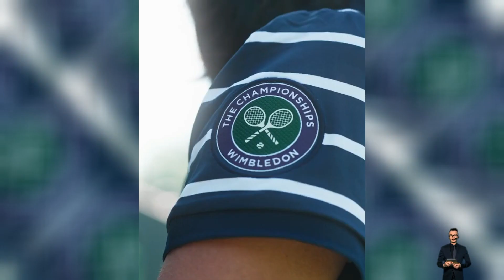ROYAL NEWS! Princess Catherine made a mistake playing tennis with Roger Federer at Wimbledon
She can topspin or have the royal touch! Roger Federer, a tennis great, agreed to come out of retirement for a special event on Wimbledon's renowned grass courts thanks to Catherine, Princess of Wales.
The ball boys and ladies from Wimbledon joined Kate Middleton and Federer in advance of the start of the Grand Slam competition next week.
While Federer was serving at the baseline, Middleton learned how to give the Swiss athlete the ball by assuming the role of ball lady. Middleton successfully caught the returning ball without allowing it to bounce.
Middleton was hailed for her "good catch," but Federer swiftly showed why he was the tournament's all-time male winner with eight singles victories.
Middleton made a joke with Federer as the two exchanged places, saying, "Any tips on my serve at the same time would be very helpful."
Twenty-time Grand Slam champion: "The serve looks excellent.
They also engaged in some mixed doubles competition, although on different teams. Federer and Middleton engaged in a rally until Middleton's point-winning shot hit the line.
Federer laughed, a little taken aback. "I think it was on the line," he said.
Middleton and Federer, sporting their Wimbledon white, were also given a challenge on the grass courts: to complete the ball change, which entails rolling the tennis ball from one person to another in a straight path along the court.
Along with the guys and girls who would be working the competition, they also practiced on indoor hard courts.
You'll be able to apply the discipline and everything you've learned here to a variety of other areas of your life. such as confidence. And like you say, it's a huge accomplishment to be on any court and feel a sense of pride. Therefore, it's [a] excellent decision, Middleton said to a select group of ball boys and girls.
Middleton subsequently pointed to Federer amid a larger group of children, saying, "To see the preparation and the commitment and the amount of effort that's put into training and making sure this sort of goes well on the day, for the champions who are playing at Wimbledon. "Thank you for sharing the behind-the-scenes footage; it's amazing. It's been great fun for me.
On July 3, Wimbledon will begin in London.